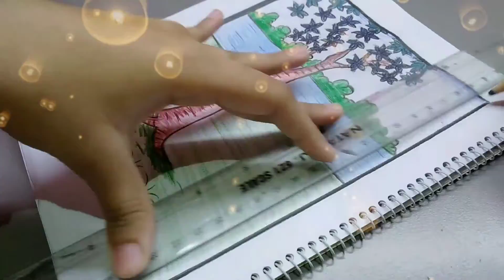Very easy picture scenery drawing (For the beginner's)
This is really a very easy picture drawing for the beginner's.
The music used in this video is not mine. I've permission to use it in my video.
If you like my art, follow me for more new painting updates.
So,everyone wait for me for my next class. See you in my next class. 🖍️😁🤟